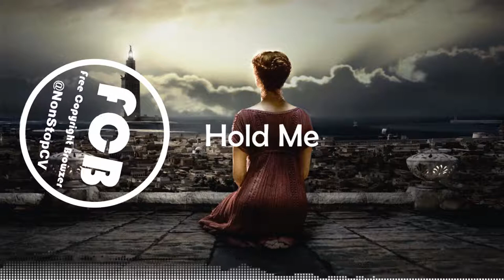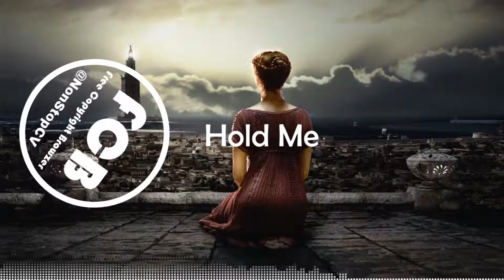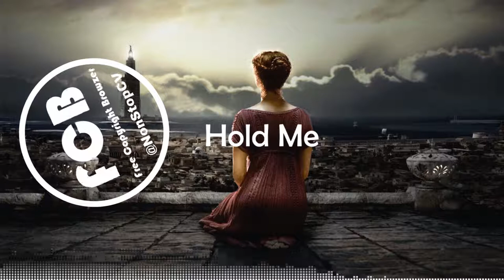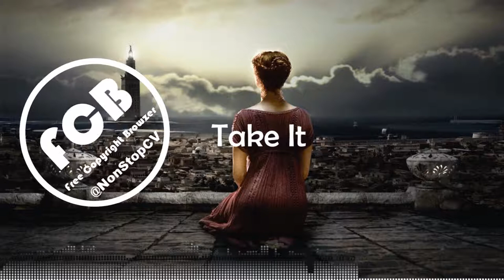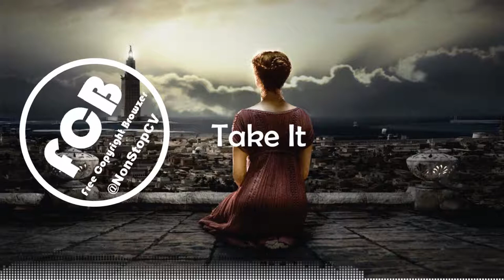This is Life - Hold Me - Take It - Down - Don't Throw Our Love Away - The Revolutio [Compilation]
You are free to reuse this music in any of your videos.
Listening with unlimited free copyright music.